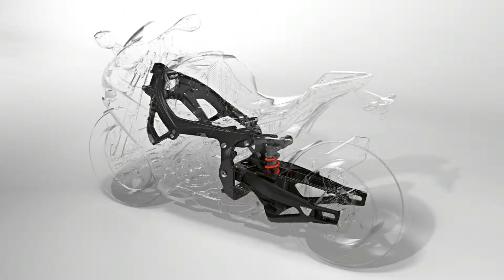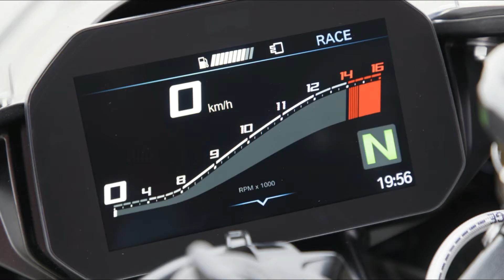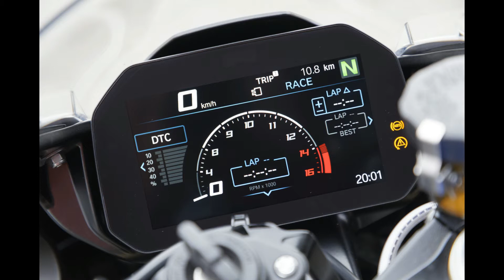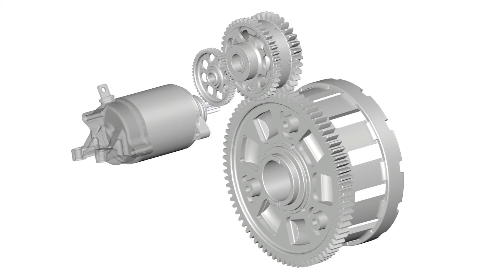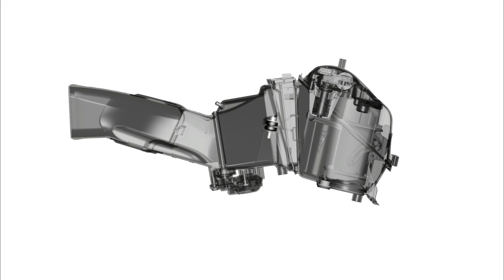2019 BMW S 1000 RR Motorbike - 2019 BMW S 1000 RR Pictures/Photos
The new BMW S 1000 RR – even lighter, faster and easier to control.

With its newly developed 4-cylinder in-line engine, now 4 kg lighter than before, the new RR achieves an entirely new level of performance. For this purpose, not only was the geometry of the intake and exhaust ports further optimised, the motorcycle now also comes with BMW ShiftCam Technology – an entirely new technology for BMW motorcycles which varies the valve timings and valve strokes on the intake side. A revised intake passage and a new exhaust system that is 1.3 kg lighter likewise contribute to increased overall performance. Ridability and sprint capability benefit from a substantially increased torque across a wide engine speed range.

The highlights of the new BMW S 1000 RR:

4 kg lighter, newly developed 4-cylinder in-line engine with BMW ShiftCam Technology for variation of valve timings and valve strokes on the intake side.
Increased output and torque: 152 kW (207 hp) (in the USA: 151 kW (205 hp)) at 13 500 rpm and 113 Nm at 11 000 rpm.
At least 100 Nm of torque from 5 500 to 14 500 rpm.
Effort-saving, linear torque curve: further improved ridability and controllability due to increased torque in the lower and medium engine speed range.
Newly developed suspension featuring Flex Frame, with the engine taking on more of a load-bearing function.
Significantly improved ergonomics due to Flex Frame.
Refined suspension geometry for further improved handling, increased traction and crystal-clear feedback in the threshold range.
Further developed electronic damping adaptation Dynamic Damping Control DDC with new valve generation as an optional equipment item.
New rear wheel suspension weighing 300 g less than before with Full Floater Pro kinematics.
Weight reduction of 11 – 14.5 kg to 197 kg when fully fuelled (DIN unladen) and 193.5 kg with M Package.
New exhaust system weighing some 1.3 kg less, with front silencer.
New 6-axis sensor cluster.
Further developed Dynamic Traction Control DTC as standard
DTC Wheelie Function as standard.
Adjustable (+/- shift) DTC Wheelie Function as an optional equipment item.
Engine brake function, adjustable.
ABS Pro for increased safety when braking, also in banking position, as standard.
New riding modes “Rain”, “Road”, “Dynamic” and “Race” as standard and “Pro Modes” option with three additional configurable modes “Race Pro 1-3” for optimum individual adaptation to conditions.
Launch Control for perfect starts comes with "Pro Modes" option.
Pit Lane Limiter for precise pit lane speeds also included with the "Pro Modes" option.
Shift Assistant Pro for fast up and down shifting without clutch, standard.
Shift pattern can easily be reversed.
Electronic cruise control as an ex works option.
New instrument panel with 6.5-inch screen offering excellent readability and featuring a Pure Ride screen as well as three Core screens.